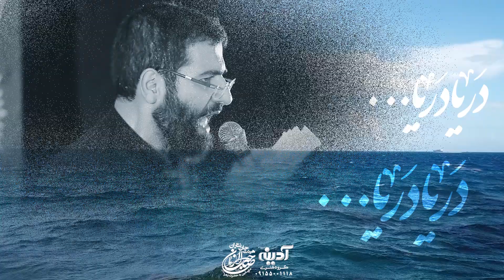حسین سیب سرخی / شور زیبای تا ابد خادمه فضه تو هاجر و حوا، زهرا زهرا سلام الله علیها